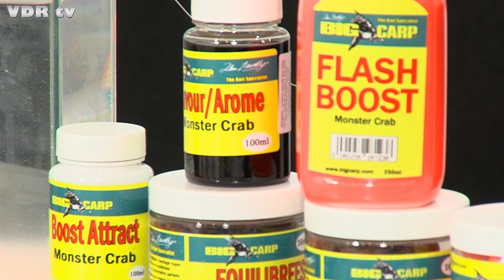JOHN LLEWELIN & PETR BLAŽEK - BIG CARP - záznam živého vysílání.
Rozhovor o unikátní vychytávce na lov vekých kaprů s názornou ukázkou funkce a použití na IV. ročníku veletrhu For Fishing 2013. Záznam byl pořízen na expozici vydry.cz v improvizovaném vysílacím studiu.